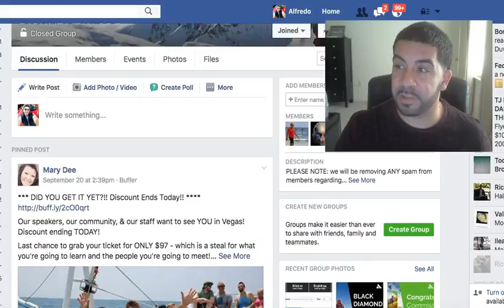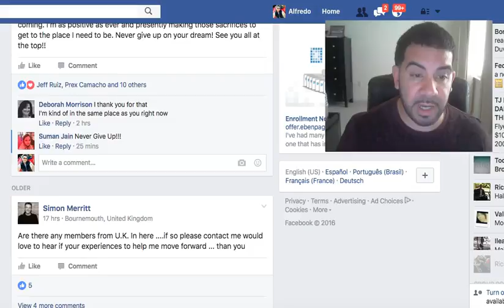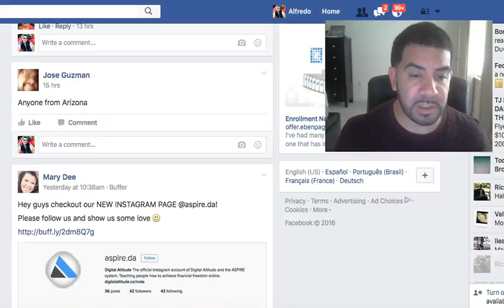Digital Altitude Sharing others Proof Aspire Proof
Shocking Proof! Does DigitalAltitude REALLY pay its members?
Is this thing a scam? Are other people making money?

I am showing others People proof that Digital Altitude is real it really truly Has been a life changer not Just for me but others as well Here real proof